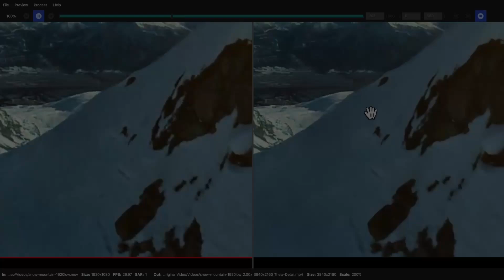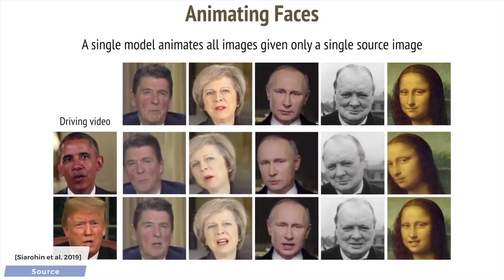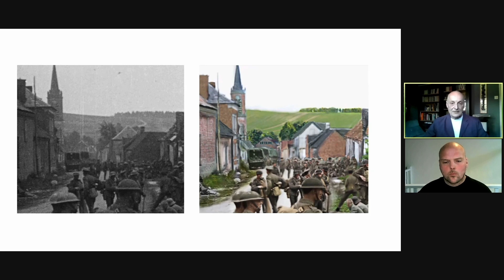Is restoring and colorizing old films with Artificial Intelligence acceptable to historians?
The large majority of the viewers of this Youtube channel (greatly) appreciate the results of meticulously and skillfully restoring old film footage. Especially A.I. colorization is found to be of significant added value because viewers can then get a better idea of what life was about a century ago and also come to realize that life never was in Black & White.
From an entertainment and even an educational perspective this enhancement work significantly adds to viewer appreciation, which is also reflected in the circa 98.5% appreciation score of this Youtube channel (measured on the basis of "Likes" versus "Dislikes").

However, some historians are (very) critical about the restoration of old film footage by means of the use of modern Artificial Intelligence software.
Some renowned (online) film archives even refuse to touch old film. They would rather retain wobbly, blurry, faint, unsharp digital scans in their archives than even make the smallest attempt to realize some improvement in quality to please viewers who love to watch historic topics.

Historians claim that A.I. restoration negatively effects the historic value of old films or even destroys it. In this documentary we look at the many aspects of film restoration and try to seperate the wheat from the chaff.

Not all software enhancements are destructive by nature. Some in fact even bring out visual information that is hidden within the dark or over-exposed of many films. We try to identify the ethical boundaries of A.I. film restoration by providing insight in its possibilities and its limits.

Without revealing the outcome of our analyses, it can be stated here that the matter is far more complex than a simple rejection or acceptance of video A.I. enhancement and/or colorization.

In this film we refer to a very interesting Eye Films symposium about "restauration versus re-appropriation" which can be viewed
Watching both channels is highly recommended!

PS: If you don't like technical and/or analytical stuff then please do not watch this video. No need to click on the thumbs-down button. Just skip this upload and come back next time to view more historic footage. Thank you very much!